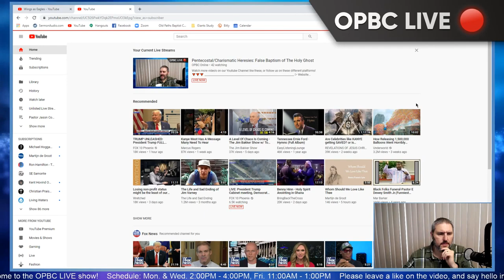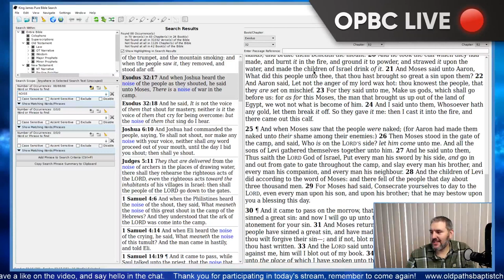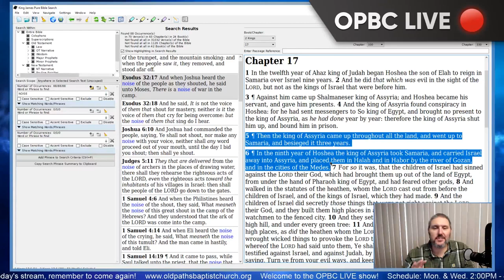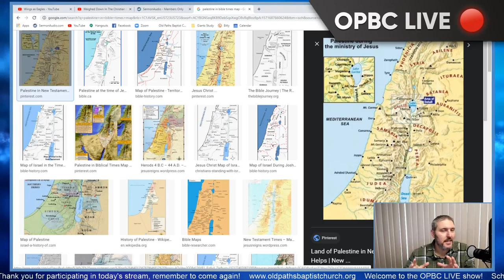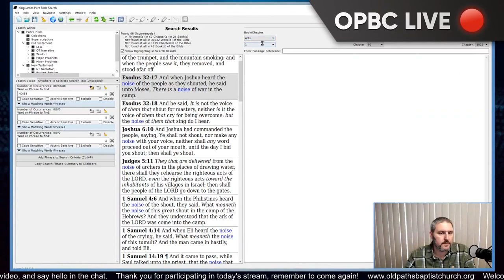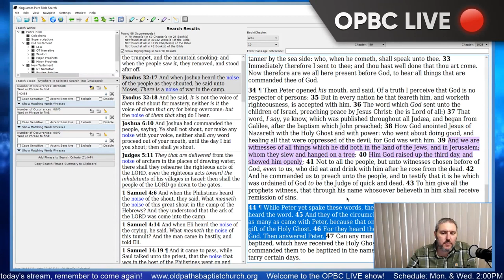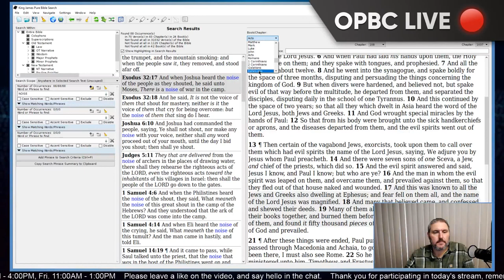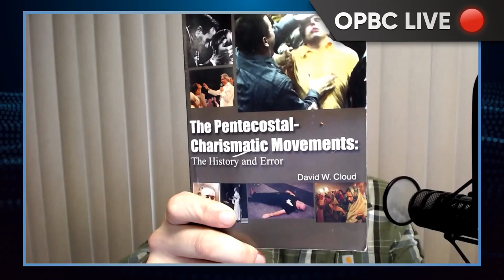Pentecostal-Charismatic Heresies False Baptism of The Holy Ghost - Pastor Jason Cooley